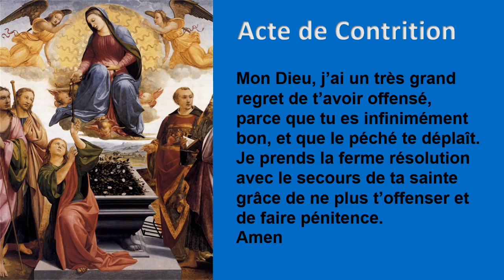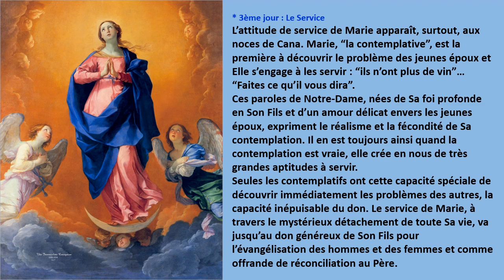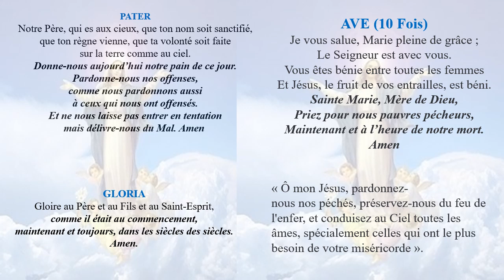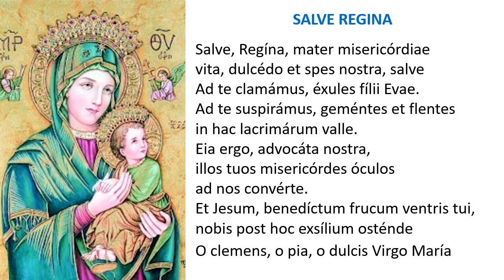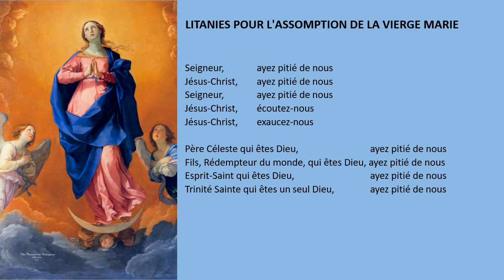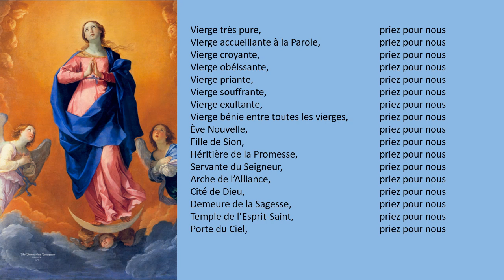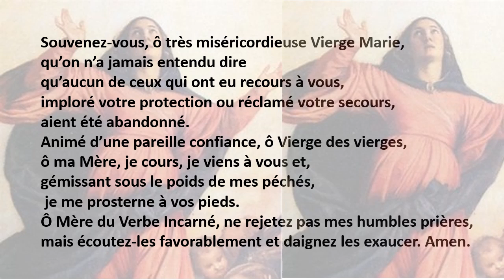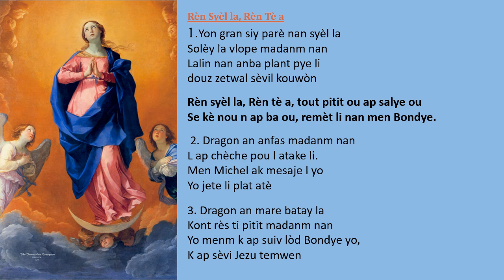Neuvaine a Notre Dame de l'Assomption Quatrieme Jour 9 aout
4e Jour de la Neuvaine a Notre Dame de l'Assomption
Prière a Marie pour les familles